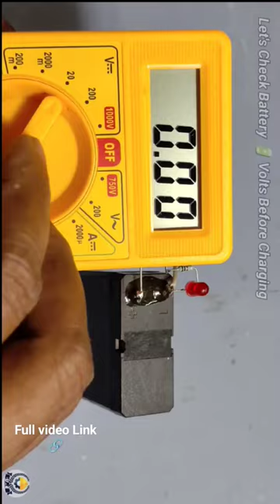How to Make Transformerless Battery Charger#shorts